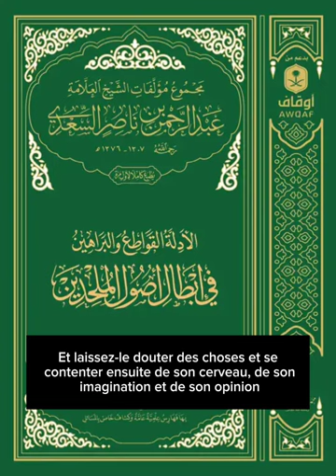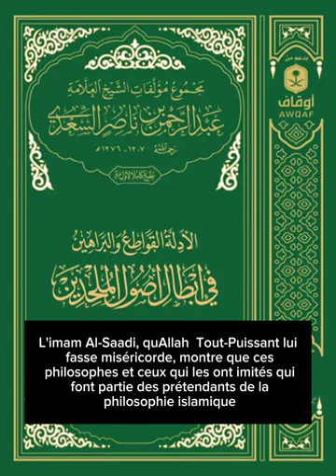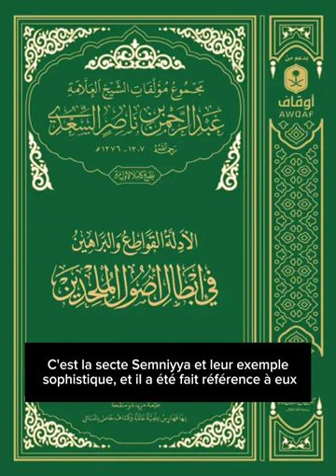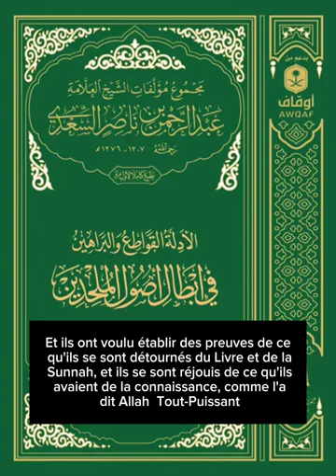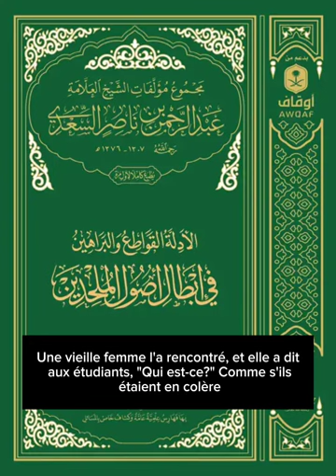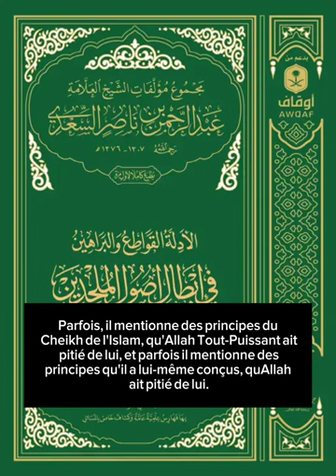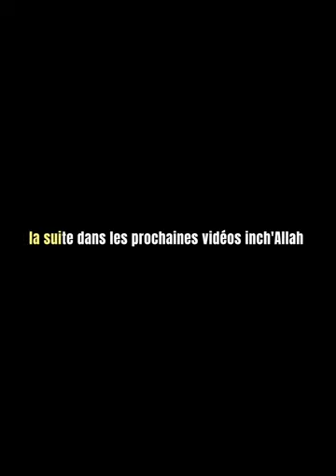les preuves concluantes et les démonstrations pour réfuter les principes des athées 9